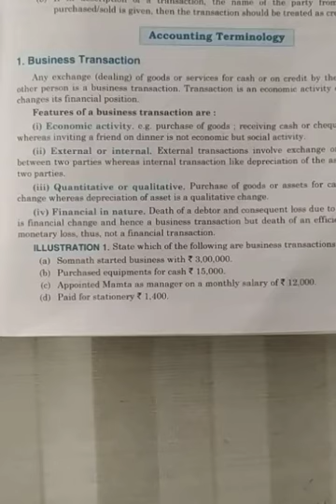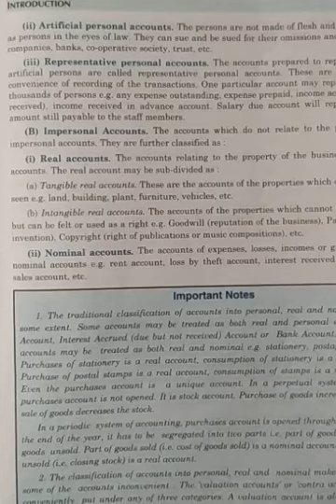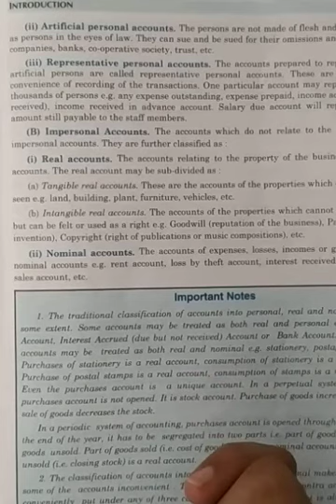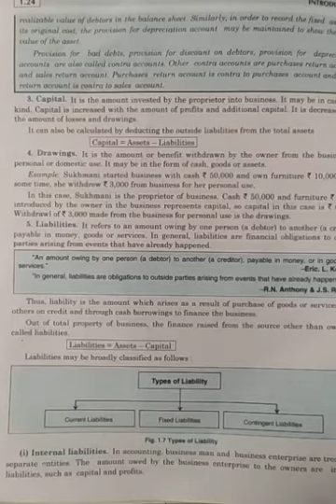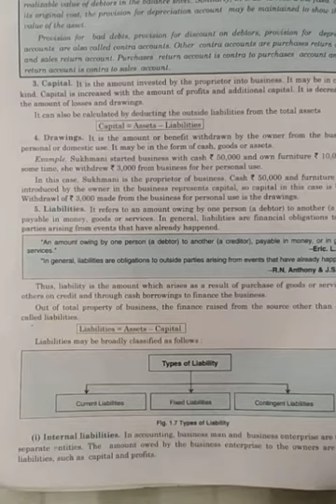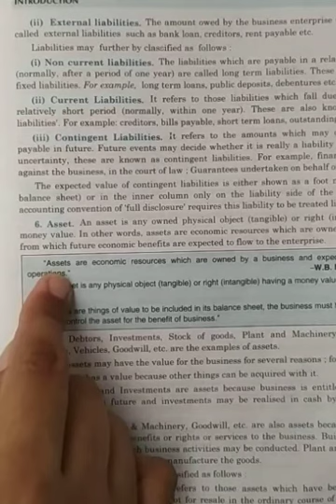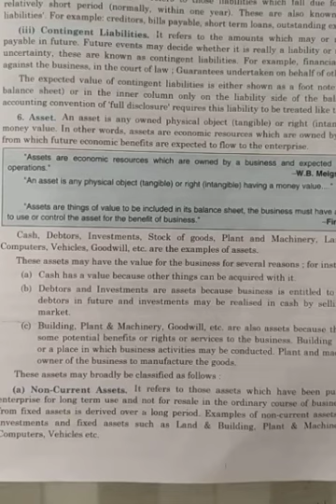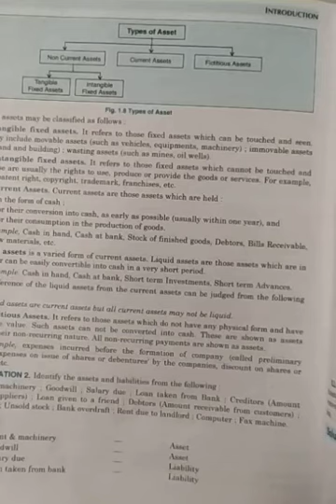Accounting Terminology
+1 Accountancy